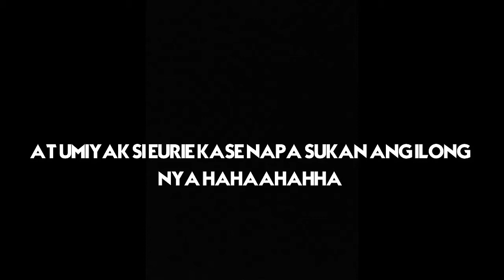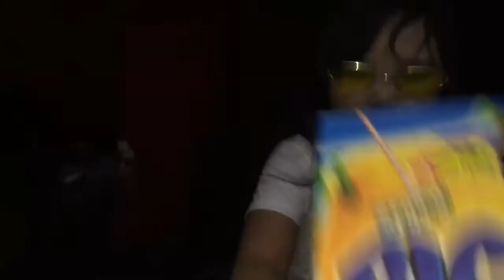WHAT’S IN THE BOX! CHALLENGE ( WITH A TWIST)